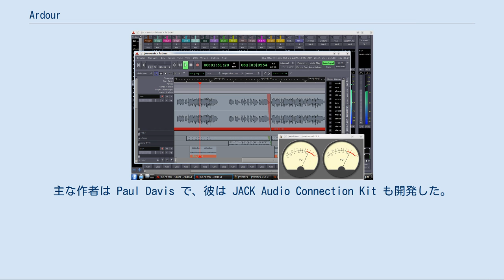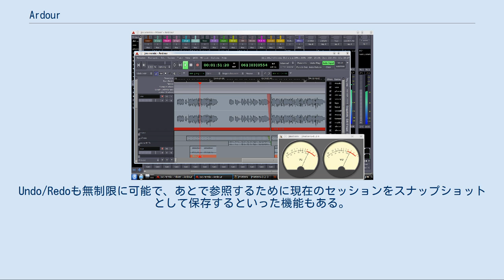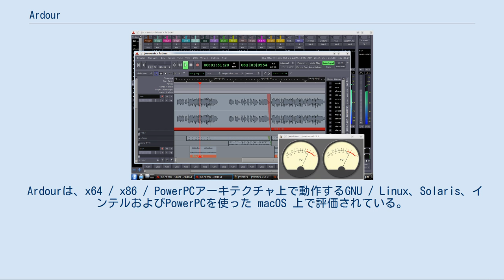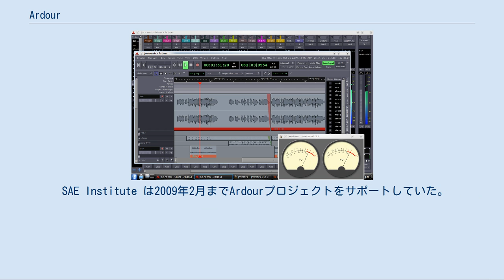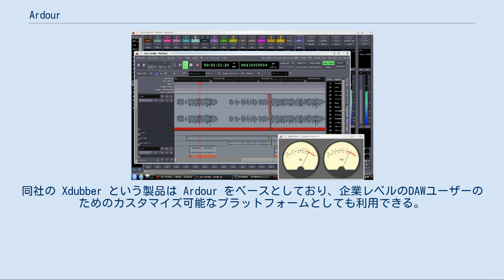Ardour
デジタル・オーディオ・ワークステーション・ソフトウェア
Ardourは、ハードディスクレコーダーとデジタルオーディオワークステーションを兼ねたアプリケーションソフトである。
 Windows、macOS、Linux、FreeBSD上で動作する。
主な作者は Paul Davis で、彼は JACK Audio Connection Kit も開発した。
プロ用のデジタルオーディオワークステーションを志向している。
 GNU General Public License でリリースされており、フリーソフトウェアである。
 以下にArdourの最も基本的な機能の概要を紹介する。
 Ardourの録音能力は使用するハードウェアによって制限される。
ソフトウェア側には制限は設けられていない。
既存の素材上に録音する場合、Ardourはレイテンシ補正を行うことができ、タイミングを合わせることができる。
Ardourでのモニタリングでは、外部ハードウェアのモニタリング（一部サウンドカードがサポートする機能）、Ardourのモニタリング、JACKのモニタリングが可能である。
Ardourのモニタリング機能を使うと、リアルタイムで録音中の信号にプラグインのエフェクトを適用することができる。
Audioserver JACKを使うと、サウンドカードからだけでなく同時にJACK互換ソフトウェアからも録音できる。
JACK互換ソフトウェアにはソフトウェアシンセサイザーやオーディオエフェクトホストなど様々なものが存在する。
 JACKの新バージョンでは、一般のIPネットワーク上で音声を転送することができる。
これを利用するとオーディオインタフェースをもつハードウェアとArdourが動作するハードウェアを分離することもできる。
 Ardourは任意個のトラックとバスをサポートする。
また、非常に柔軟なルーティングシステムを備えている。
全てのゲイン、パン、プラグインパラメータは自動化できる。
余裕と忠実度を最大にするため、全てのサンプルデータは内部では32ビットの浮動小数点数で表され、ミキシングされる。
 Ardourはサンプル単位の解像度で録音範囲をしてのドラッギング、トリミング、タイムストレッチが可能で、録音範囲のレイヤ化も可能である。
多様なクロスフェード編集ツールやビート検出ツールもある。
Undo/Redoも無制限に可能で、あとで参照するために現在のセッションをスナップショットとして保存するといった機能もある。
 Ardourはマスタリング環境として使うことができる。
JACKと連携させることでJAMinなどのマスタリングツールを使い、オーディオデータを処理できる。
Ardourのミキサの出力をJAMinや他のJACK互換音声処理ソフトに送り、それらの出力を録音ソフトで録音する。
ArdourはTOCファイルやCUEファイルもエクスポートでき、音楽CD制作も可能である。
 ArdourはFLOSSアプリケーションであるため、誰でもソースコードを見て改造できる。
例えばArdourのmacOS版はプロジェクトの参加者ではなかった誰かが自力で移植したのが最初である。
Ardourは機能を向上させ移植を容易にする限りにおいて、業界標準をなるべく採用している。
 Ardourは、x64 / x86 / PowerPCアーキテクチャ上で動作するGNU / Linux、Solaris、インテルおよびPowerPCを使った macOS 上で評価されている。
マルチプロセッサやマルチコア、OSのリアルタイム機能などがあれば、性能向上に寄与する。
ただし、Linuxと macOS 以外のOSでのサポートは限定的である。
 オーディオエフェクト処理や強弱制御などの様々な機能はプラグインで提供している。
Ardourは、LinuxではLADSPAとLV2というプラグインアーキテクチャをサポートし、macOS ではさらに Audio Units もサポートしている。
スタインバーグのVSTプラグインをArdourで使うには、Ardour自体をVSサポートを含むようにコンパイルするか、そのようにコンパイルしたパッケージを使う必要がある。
バージョン2.8以降では、VSTサポートにスタインバーグのVSTソフトウェア開発キット (SDK) を必要としなくなった。
 Ardourはセッション全体や...